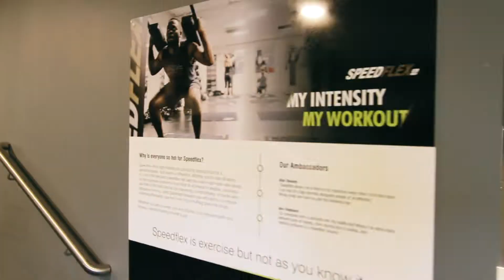Explore Bannatyne Health Club & Spa Mansfield